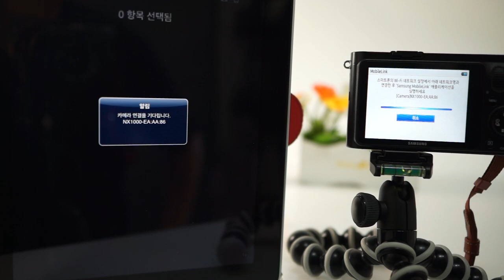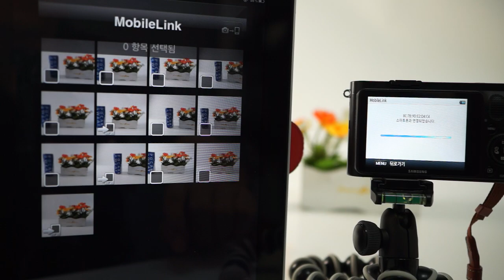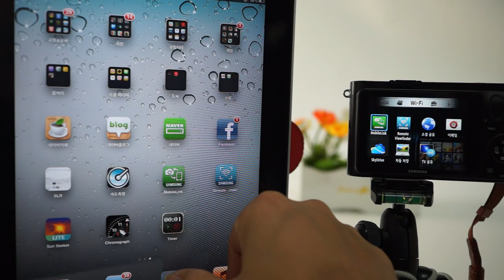모바일링크 1920x1080